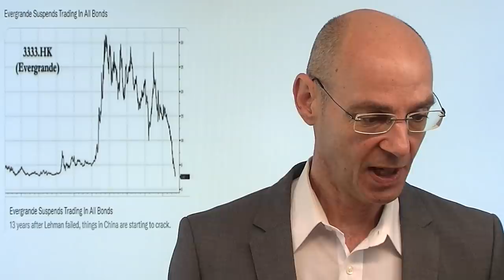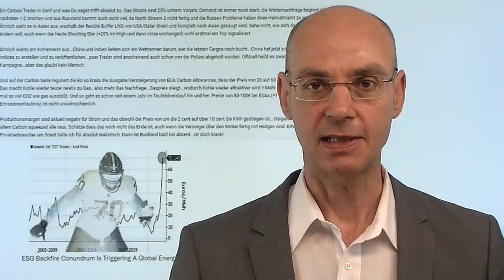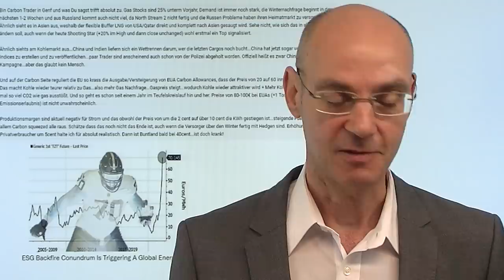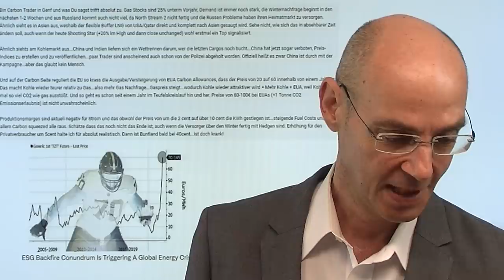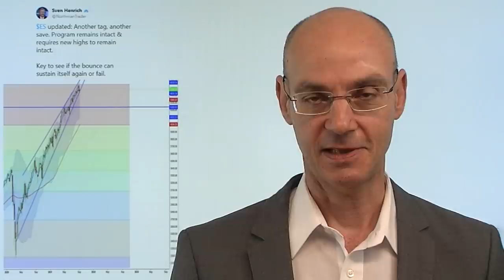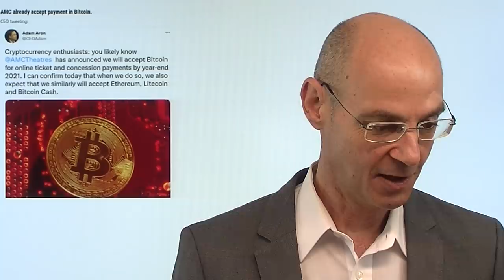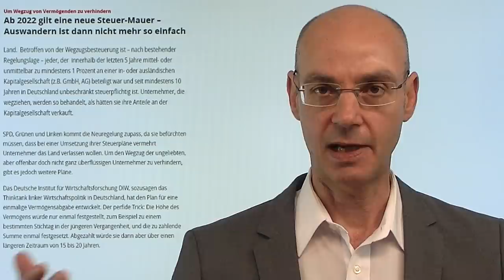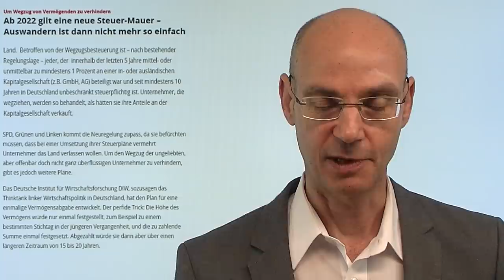Evergrande - Chinas Lehman-Moment? Videoausblick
Eine Pleite von Evergrande, des größten Immobilienentwicklers Chinas, rückt immer näher. Die (Onshore-)Anleihen von Evergrande sind vom Handel ausgesetzt worden - viele Beobacher sagen, dass damit der Konkurs besiegelt sei. Und das genau 13 Jahre nach der Insolvenz von Lehman Brothers (15. September 2008). Wie wird sich die Führung in Peking nun verhalten? Ist Evergrande nur die Spitze des Eisbergs? Der Hang Seng in Hongkong jedenfalls wieder unter Druck mit -2%, Aktieen wie Alibaba weiter im Sinkflug. Gestern die US-Aktienmärkte dann nach schwachem Beginn doch deutlicher im Plus - aber der Dax und andere europäische Indizes machen die Aufwärtsbewegung nicht mit. Heute im Fokus die US-Einzelhandelsumsätze, morgen dann der große Verfall..